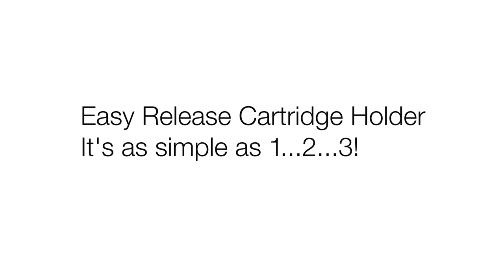VARIANT II TURBO Easy Release Cartridge Holder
Workflow simplified! See how the VARIANT II TURBO Easy Release Cartridge Holder makes changing cartridges and prefilters quick and easy.